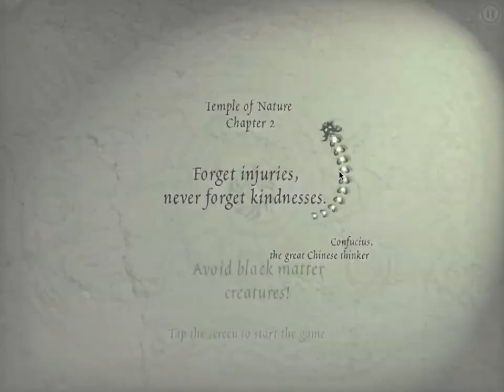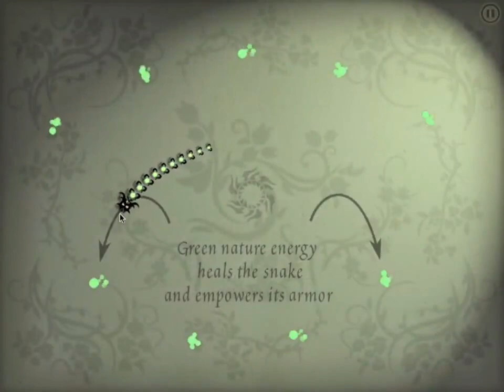Shadow Snake - Preview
Check out a gameplay preview video for Shadow Snake.